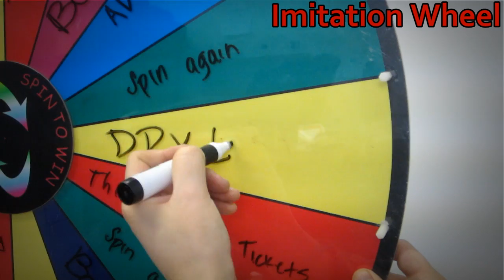Do Not Judge a Prize Wheel by an Online Picture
BEWARE OF IMITATIONS!!! Many of our custom designs for our prize wheels and stands/posts have been copied by our competitors and recreated with cheap materials, but we are not afraid to show our wheels up-close and personal, letting you know EXACTLY what you are buying. The two wheels look almost identical when viewed on a webpage, but in person it is easy to see that one of them is a cheap imitation of the other. This side by side comparison video of ours prize wheel against theirs shows why you should not judge a prize wheel by an Online Picture.